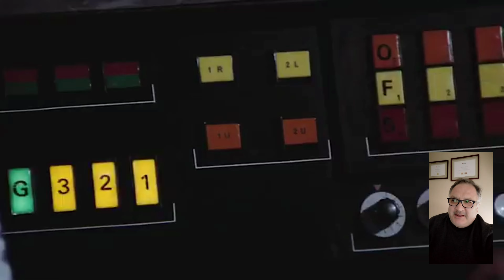BONUS TRACK 12. MOON BUGGY - 1971- DIAMONDS ARE FOR EVER jamesbond #007#diecast#autoenescala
Mientras investiga el Centro Espacial Tectronics del recluso multimillonario Willard Whyte en las afueras de Las Vegas en el desierto de Nevada, James Bond (Sean Connery) descubre que es necesario hacer una salida apresurada. Encontrándose en un paisaje lunar artificial completo con aprendices de astronautas, Bond corre hacia un vehículo Moon Buggy cercano y choca fuera del centro y en una de las escenas de persecución más famosas de las películas de 007.